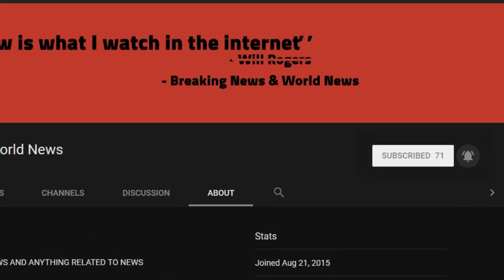BREAKING! Sarah Sanders Revealed Her Request To God After Suffering Perpetual Attacks By Press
Source DONT' FORGET TO SUBSCIBE TO OUR CHANNEL White House Press Secretary Sarah Huckabee Sanders has had a difficult time since the moment she accepted the position of White House Press secretary and took reporters to task. She’s been the target of an untalented and unapologetic comedian’s Correspondents’ Dinner speech and perpetually attacked by the press she addresses on a weekly basis as she diligently defends the incredible job President ...